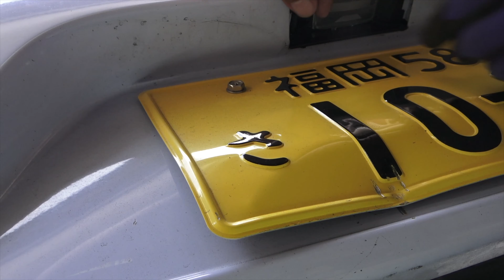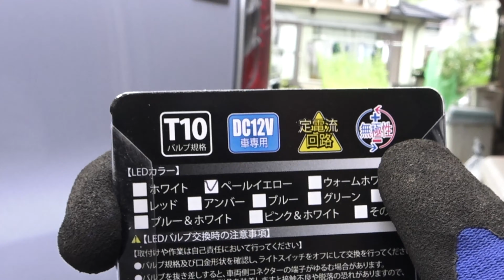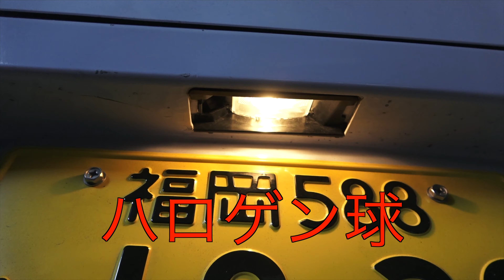ダイハツ ミライースにLEDナンバー灯を付けてみた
今回はウチマルチャンネル専属カメラマンのトモくんのダイハツミライースにLEDのナンバー灯を付けてみました。